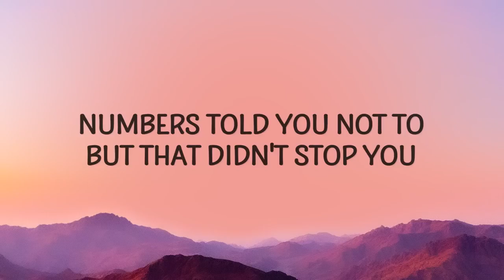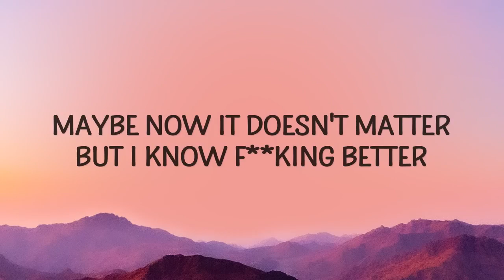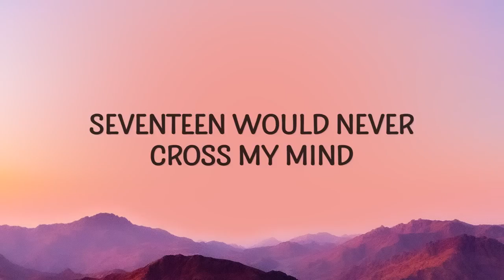Demi Lovato 29 Lyrics